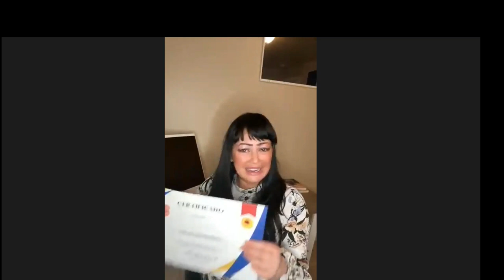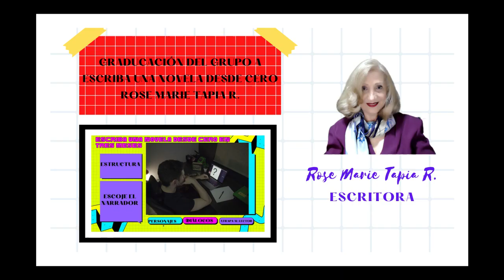GRADUACIÓN DEL GRUPO A ESCRIBA UNA NOVELA DESDE CERO ROSE MARIE TAPIA R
Ewscriba una novela desde cero
Si deseas escribir una novela desde cero en tres meses, te puedo ayudar. Soy escritora con 22 años de carrera literaria y 26 novelas publicadas. Este curso consta de seis módulos sobre creación literaria en los cuales aprenderás a crear una estructura para escribir una novela en tres meses. Crearás personajes creíbles basados en los arquetipos. Establecerás los narradores adecuados para tu historia. Atraparás al lector desde la primera página utilizando los diferentes tipos de ganchos. Aprenderás a utilizar diálogos pertinentes. Establecerás un lenguaje claro para escribir tu novela, pues tu prioridad será que el lector comprenda. El curso cuenta con varios bonos entre ellos el de publicación: 1. Editorial y auto publicación. 2. Promociona y vende tu novela. 3. Diagrama tu novela de papel, digital y llena el formulario de publicación. 4. Errores en las videoconferencias. Cada módulo debe verse en una semana y una vez terminado, la próxima semana realizar las actividades. BONO # 5 CÓMO PUBLICAR UN LIBRO DIGITAL EN HOTMART BONO # 6 COMO CREAR UNA CUENTA EN PAYONEER